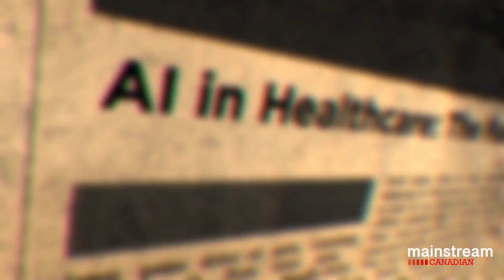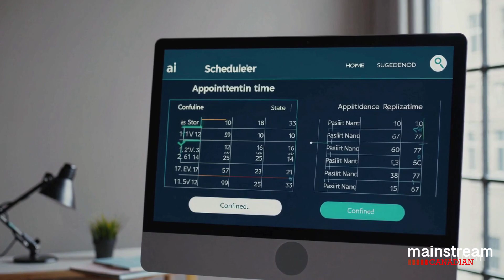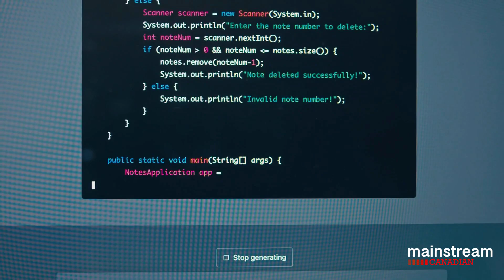How AI is Creating Unbelievable New Career Paths in Healthcare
Step into the era of Healthcare 2.0, where AI is transforming patient care and unlocking new career opportunities. Discover how algorithms streamline diagnostics, enhance personalized medicine, and reshape hospital operations. Whether you’re a tech enthusiast, a medical professional, or simply curious about the future of healthcare, this video reveals the incredible possibilities that AI brings to the industry.

Love our content on AI, medical innovations, history, travel, lifestyle, arts, and entertainment? Want more behind-the-scenes insights, updates, and exclusive content? We've got you covered!